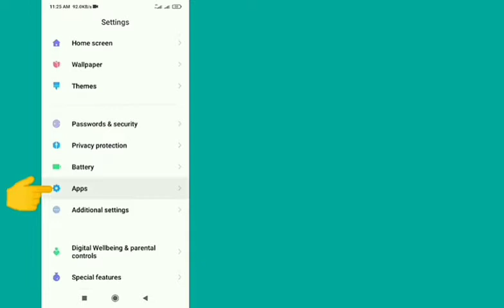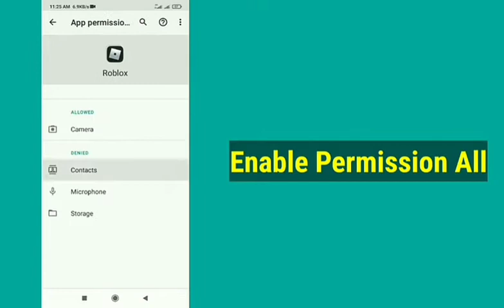Roblox how to fix log in